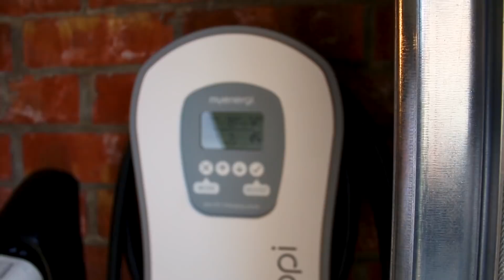EVs, Zappi Chargers and Tesla Powerwall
The future! Today we meet Mark and look at his 2018 Nissan Leaf along with his complete package to sustainable living.

Over a coffe we discuss how he started driving EVs and how it led him to instal solar panels a Zappi charger and two Tesla Powerwalls!

Title music by Kev Moore

MY KIT:
Rode Lapel Mic
Tascam DR-05
DJI Mavic Air